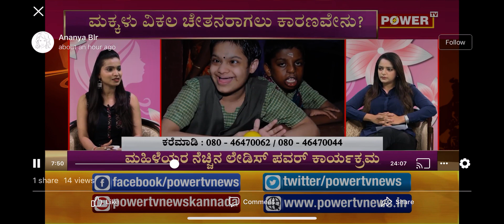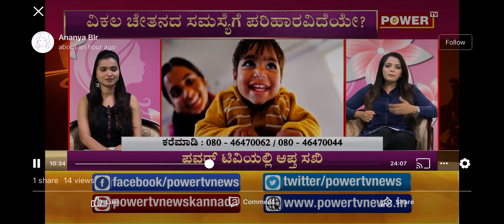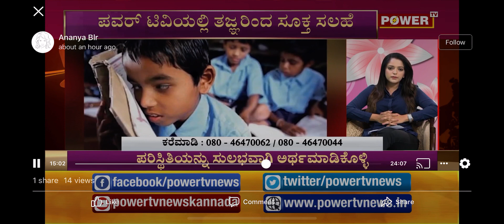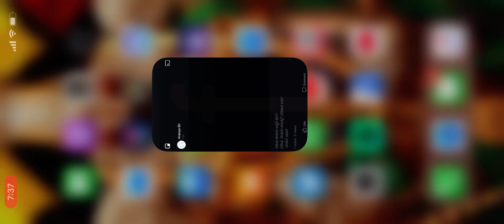Autism disorder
Autism Spectrum Disorders
This parent’s guide to symptoms and diagnosis can help you better understand your child, decipher all the different autism terms, and make it easier to communicate with doctors, teachers, and therapists.

Toddler crouching down, peaking out from behind wood-and-plastic play set with miniature figures
Understanding autism spectrum disorders

Autism is not a single disorder, but a spectrum of closely related disorders with a shared core of symptoms. Every individual on the autism spectrum has problems to some degree with social interaction, empathy, communication, and flexible behavior. But the level of disability and the combination of symptoms varies tremendously from person to person. In fact, two kids with the same diagnosis may look very different when it comes to their behaviors and abilities.

If you’re a parent dealing with a child on the autism spectrum, you may hear many different terms including high-functioning autism, atypical autism, autism spectrum disorder, and pervasive developmental disorder. These terms can be confusing, not only because there are so many, but because doctors, therapists, and other parents may use them in dissimilar ways.